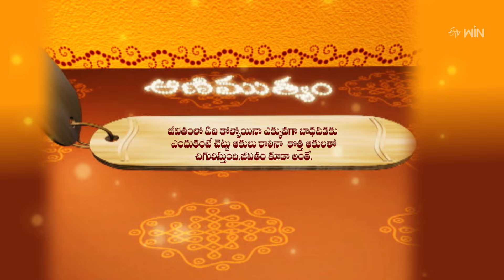Aradhana | 12th February 2024 | Full Episode | ETV Telugu